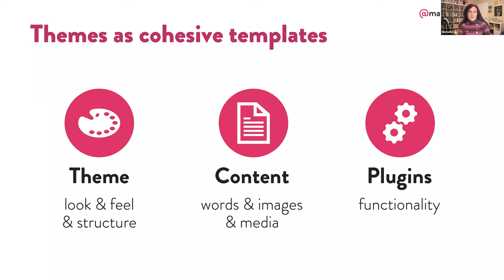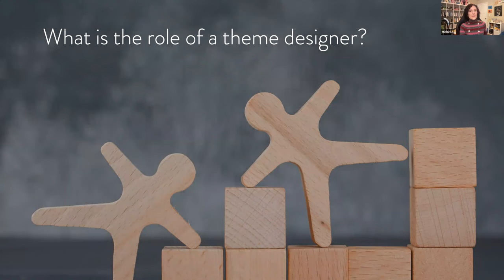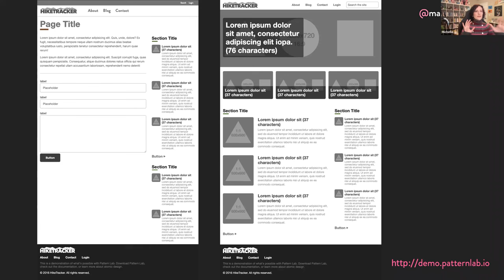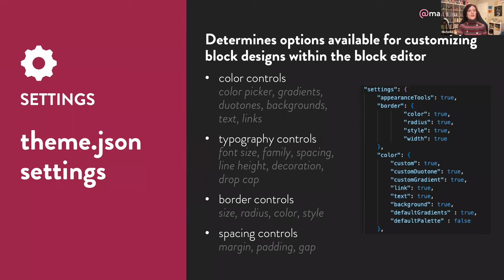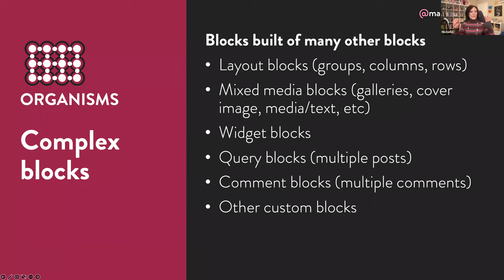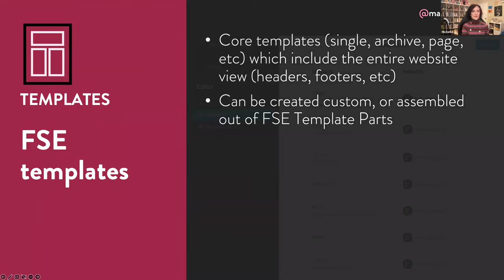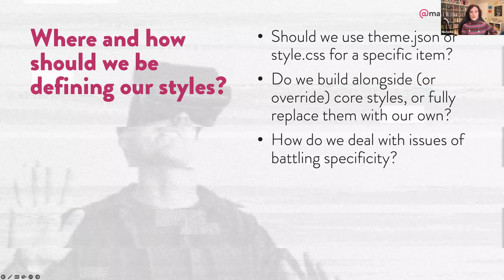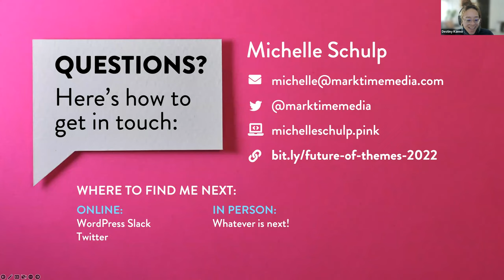The Future Of Themes: Designing for the Block Editor and Beyond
When designing WordPress themes, one of the biggest challenges stems from a core component of WordPress itself: the ability for site owners to change, modify, and build new content themselves. This simple yet powerful capability was a driving force behind the adoption and popularity of WordPress, but theme designers are faced with a difficult task: designing for content and functionality that doesn’t yet exist.

As content and functionality become even more modular thanks to advances like the block editor, and as we look ahead to the adoption of Full Site Editing, theme designers will have to accommodate even more flexible ways of visualizing and presenting the information. How do we anticipate and accommodate the needs of a constantly evolving website while providing visual solutions that are clean, thoughtful, and consistent?

We will walk through the entire design thinking process as it relates to themes, and you’ll leave with a thorough checklist of steps and tools for designing themes that support WordPress core functionality, custom templates and content, common plugins, and an array of standard and custom Gutenberg blocks. This process is useful both for custom theme builds, and designing themes for sale as a product.Presentation Slides »